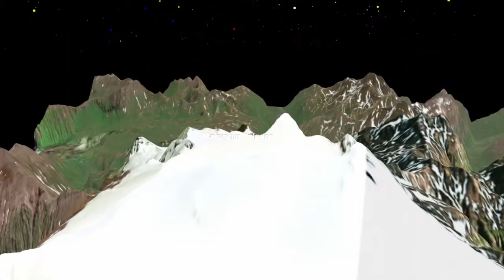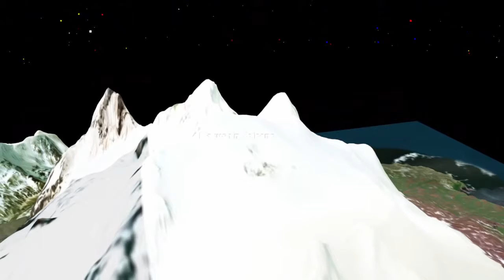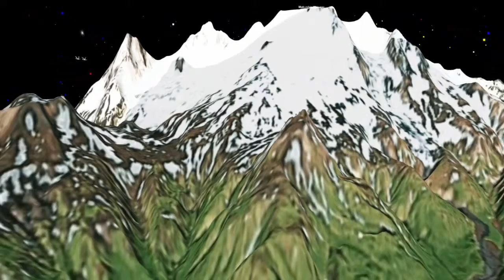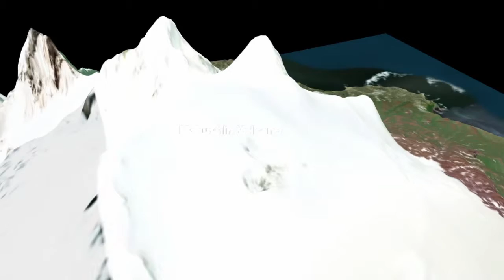Makushin Volcano (Alaska) Aerial Flyover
Makushin Volcano in Alaska s presented in this virtual aerial flyover video.
The Makushin Volcano (also known as Mount Makushin) is an ice-covered stratovolcano located on Unalaska Island in the Aleutian Islands of the U.S. state of Alaska.